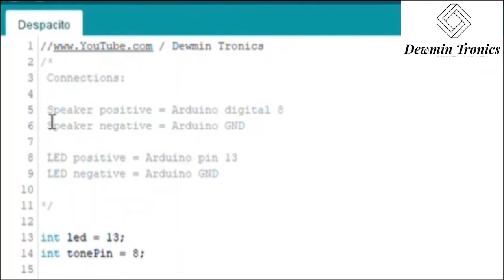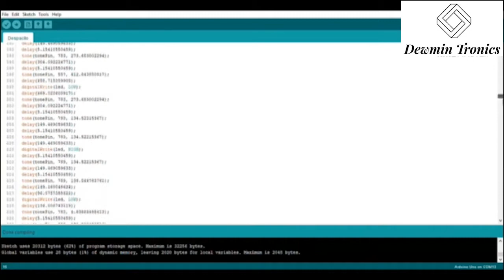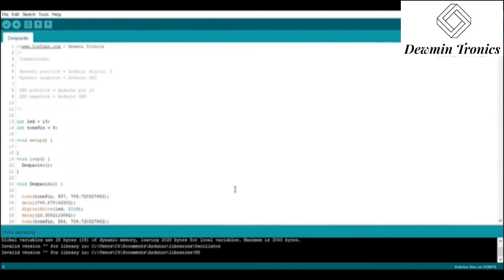How to play Despacito tone with Arduino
Pins are.
Buzzer/Speaker + = Arduino pin 8
Buzzer/Speaker -- = Arduino GND

*Like to my video*
*Shear and Comment to my video*